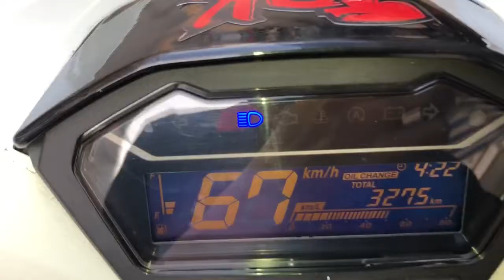Vario 150i làm nồi chạy vọt êm ái test lên 158 km/h giúp xe tiết kiệm xăng tăng vòng tua máy tại TB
Vario 150i làm nồi chạy vọt êm ái test lên 158 km/h giúp xe tiết kiệm xăng tăng vòng tua máy tại TBK Team Bảo Hello 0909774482